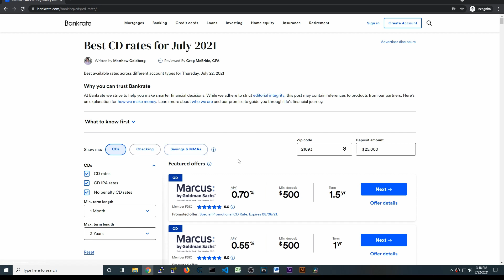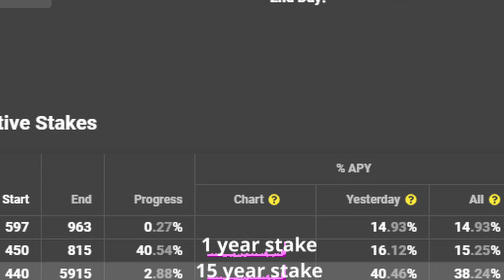What is HEX Crypto | Should you INVEST in HEX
Hex is a cryptocurrency which has been around for the past year and a half. It is simply a Certificate of Deposit on the blockchain. How it works is you enter a contract to "stake" your money for a period of time, and during this time the money is locked up and cannot be accessed. The longer you stake your money the more interest you will earn. For example a one year stakes averages 15% interest while a 15 year stake gives 40% interest.

If you cancel your stake early you will not gain any of the interest and it will go to the rest of the stakeholders!

Hex was created by Richard Heart who is an experienced entrepreneur and aims to help improve others lives.

My Gear:
Cell Phone Tripod Holder
Lapel Microphone
My awesome lighting

Footage in video is from Pixabay